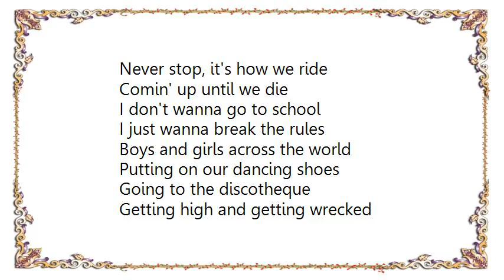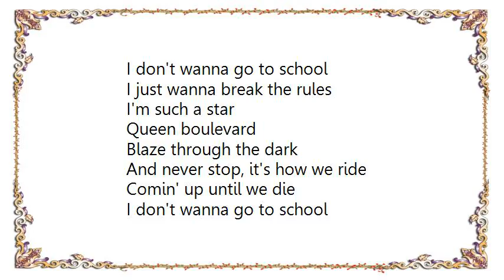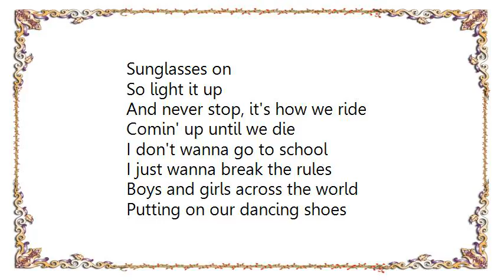Charli XCX - Break the Rules Lyrics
[Lyrics Charli XCX - Break the Rules]
Electric lights
Blow my mind
But I feel alright

And never stop, it's how we ride
Comin' up until we die

You catch my eye
If you wanna fly
I'm so alive

Never stop, it's how we ride

I don't wanna go to school
I just wanna break the rules
Boys and girls across the world
Putting on our dancing shoes
Going to the discotheque
Getting high and getting wrecked

I'm such a star
Queen boulevard
Blaze through the dark

Get my guitar
Sunglasses on
So light it up

Na na na-na na na, da da da